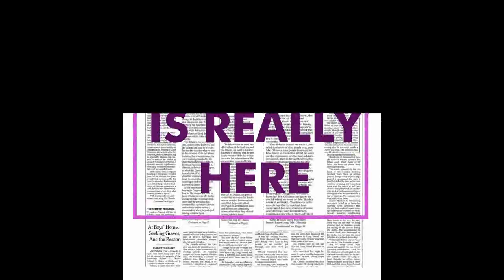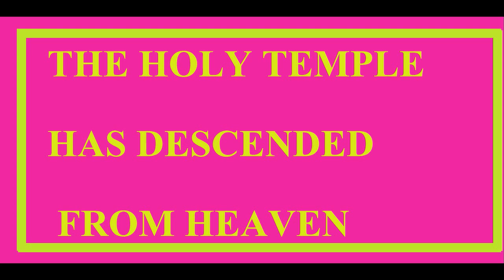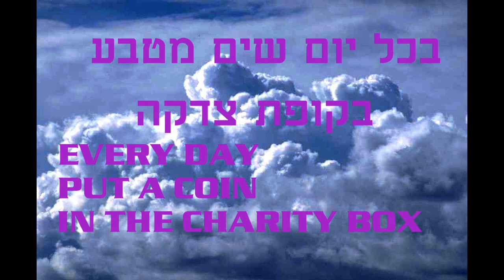MOSHIACH IS HERE .mpg משיח בא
ב"ה
השמחה הגדולה כשמשיח בא
THE GREAT JOY WHEN MOSHIACH ARRIVES